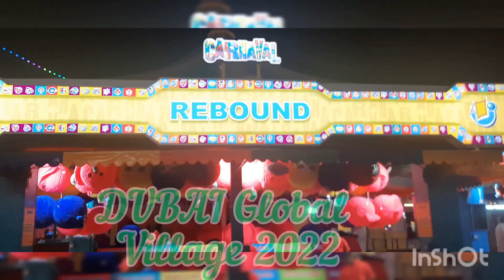Dubai Global Village 2022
Global Village
... a world without borders. A world where more than 90 cultures come together to celebrate wonder. A world where new and exciting can be found around every corner, where colours, flavours and experiences blend into one magnificent cultural melting pot. Welcome to a More Wonderful World.

Visit now!